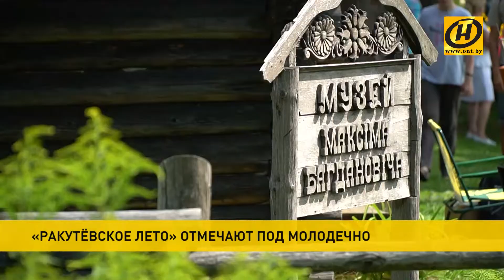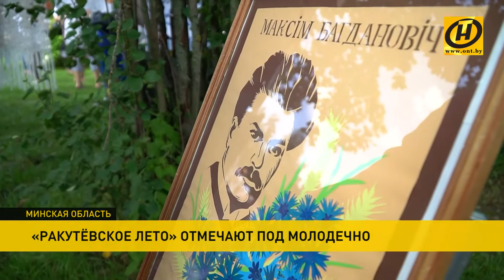«Ракутёвское лето» отмечают под Молодечно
28 июля под Молодечно отмечают «Ракутёвское лето». Праздник в знаменитом музее-фольварке объединил читателей бумажных и электронных книг. Сотни людей разных поколений ощущают атмосферу места, которое более века назад стало «страніцай лепшаю ў штодзённіку жыцця». Так писал Максим Богданович.